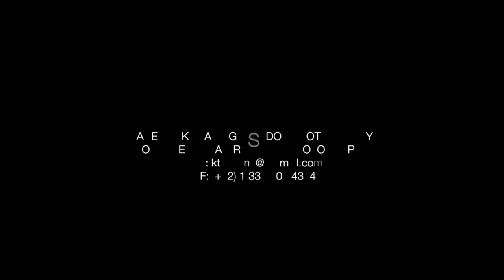CONCIERTO NOELIA ZANÓN EN INLEVARE GUADALAJARA-FANS Y AMIGOS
NOELIA ZANON,DIÓ UN CONCIERTO ACUSTICO EN LA ESCUELA ECLECTICA INLEVARE EN GUADALAJARA.TODOS DISFRUTAMOS DE ESTA INTIMA ACTUACIÓN.ACOMPAÑADA AL PIANO DEL MAESTRO JOAQUIN GARZÓN.